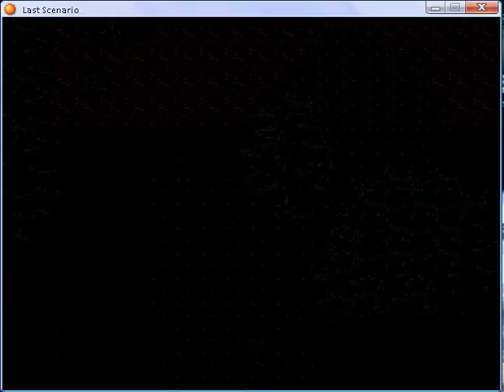Last scenario part 90.flv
Voldon Mountains - again part 2 and Braunwald Forest part 1